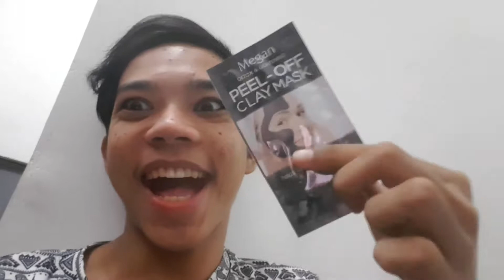Mask clay challenge😭